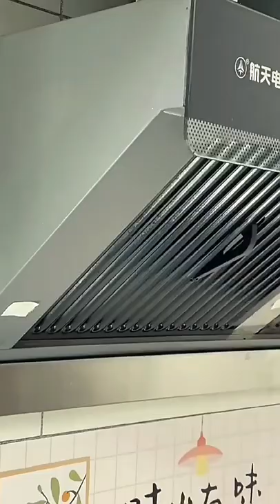After the hood is pasted on this filter paper, it is convenient to clean the health Kitchen can be c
After the hood is pasted on this filter paper, it is convenient to clean the health Kitchen can be changed soob fiber anti-oil filter